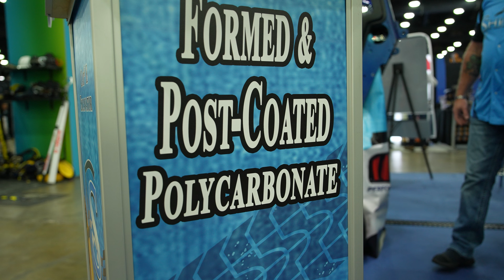SHIELDS® Windshields - Don't settle for cheap glass or other plastic windows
Are you tired of breaking glass on the job site? Is it causing downtime or maybe even injuries? Stop buying glass. Get our polycarbonate replacement windows for your heavy equipment. We are a direct replacement for OEM glass with no extra hardware needed. We are optically correct and with our post-coated SUPERCOAT™ it gives you the best abrasion-resistant coating in the industry - you can still use your windshield wipers with our window!

and experience for yourself why we've been doing this for nearly 50 years!

Family business, owned and operated in Martinsville, Indiana, but shipped all over the world!

Video made our wonderful production team at Mnemonic and Nate Riggs on the animation.